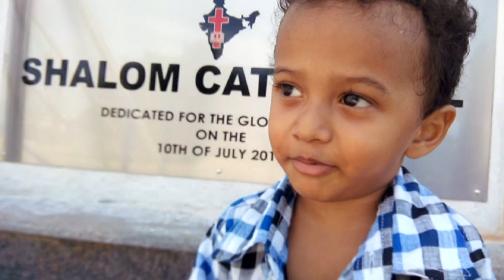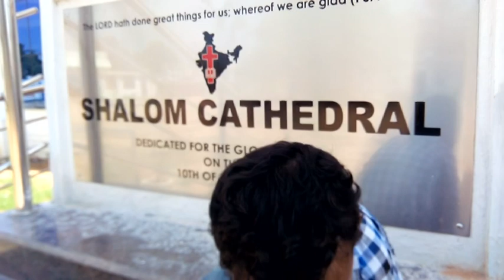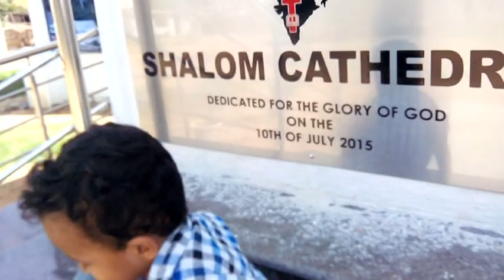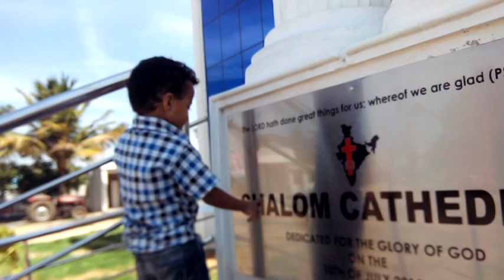Jonathan singing ABCD 34789